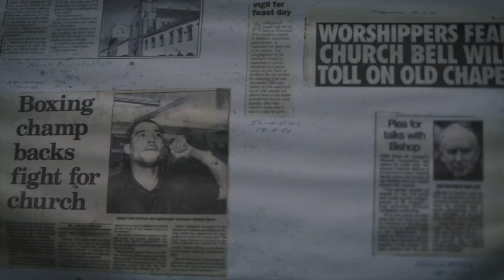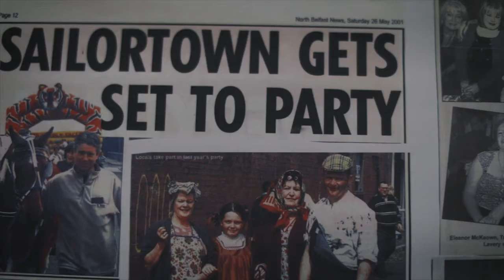Landless | Via Extasia | Whisper Project #2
Landless -  Via Extasia. Live in St Joseph's Church, Sailortown, Belfast
Landless are Lily Power, Meabh Meir, Ruth Clinton & Sinead Lynch & sing traditional songs in unaccompanied four-part harmony.
This live session was recorded for Whisper Project in St Joseph's Church, Sailortown, Belfast.

Filmed & Edited by Joe Laverty
Additional camera, Dominic Coyle